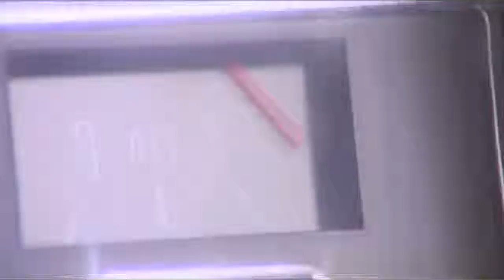Close Encounters-Spaceship (Original Music by Jack McGovern)